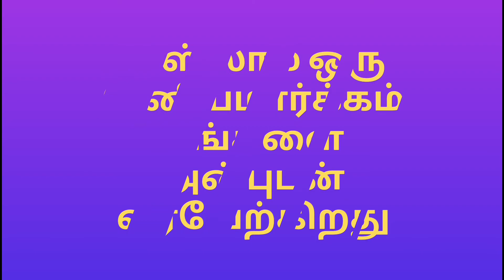கஃப்றுனுடைய வேதனை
Ijtimavitku செல்லும் போது எங்கள் வாகனத்தில் கேட்ட மிக அருமையான விளக்கம் முழுவதும் கேளுங்கள்